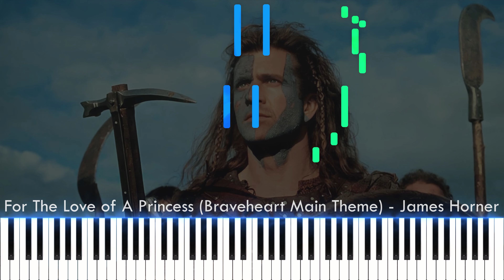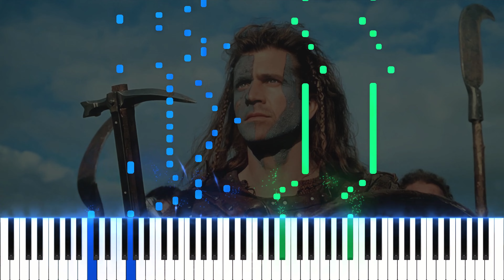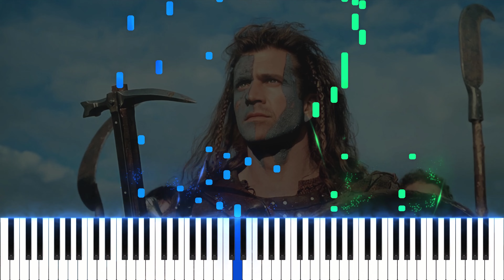Braveheart Main Theme (For The Love Of A Princess) - James Horner | Piano Tutorial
Welcome to Piano Plus!
We're here to share the joy of playing piano.
We post piano tutorials and you learn how to play piano easily.